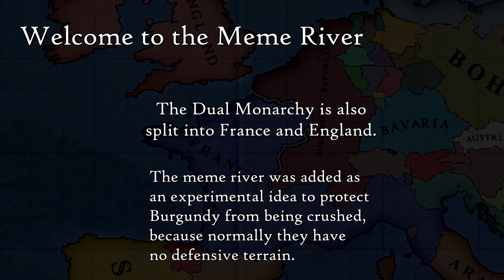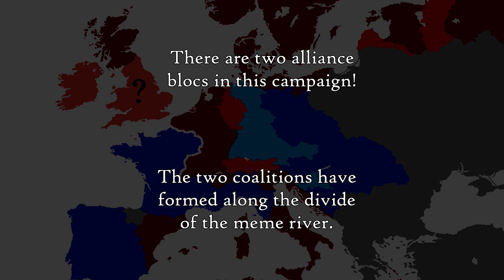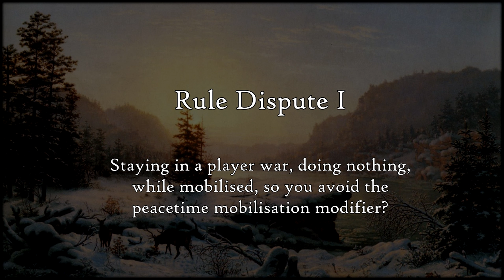The Meme River! (Part 1)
The Meme River. A special new series. A great set of characters, an insane campaign, constant salt and arguments. The year is 1853. I joined this campaign in session 2 to see if the stories about the Meme River were true. Two alliances have formed along this watery divide, and they will clash – on the battlefield, in words, and in the rules.

This is part 1 of a new series. Episodes are 10 minutes. There is no set schedule, the episodes are all surprises. Merry Christmas to you all!

God of Cheese DoD version 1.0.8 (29th Feb 2020) which contains the Meme River.

What is the meme river? It was a feature in God of Cheese's variant of the Vic2 alt history mod Divergences of Darkness. Some features were his own idea (officers as recruitable units: see “Nogai Horde Hugbox”) and some features, like the Meme River, had inspiration from Nurse Reno. It's not 100% clear exactly whose idea it was, but Nurse Reno and God of Cheese discussed and came up with the general idea of a buffer between the Dual Monarchy and Burgundy. But also, the Dual Monarchy is split into France and England in this campaign. GoC added a new 1836 start date, so you can choose between having the Dual Monarchy, or split France + England.

The Meme River was removed from the mod in the next version but France and England stayed apart – I livestreamed the followup campaign as Bohemia (the problem with Anglois people assimilating to French soldiers persisted into this campaign, it was a massive problem)

Music, in order of appearance:
“The River”, Bruce Springsteen, instrumental backing track
Blue Danube - Richard Strauss
The Moldau – Smetana
“Water Music” - Handel
“The Guiding Path” - Three Kingdoms total war soundtrack

Discord – where you can find links to Victoria 2 multiplayer groups, including the successor to the group where the Meme River was played